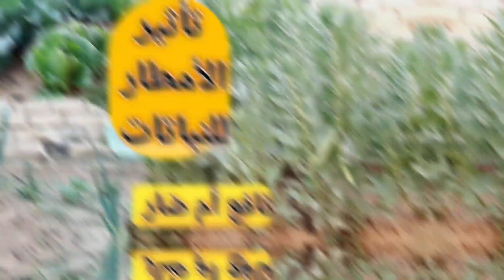أهم الأسباب لصغر حجم رؤوس الثوم للمزارعين.. تقلل الإنتاج والمحصول { الحل في تجنب الأخطاء }الحلقة 113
•تعرف علي أهم الأخطاء يفعلها مزراعين الثوم 🧄 تسبب في قلة الانتاج والمحصول .. وتجنب المشكلة والحلول ☑
صغر حجم رؤوس الثوم, زراعة الثوم, الثوم, تحجيم الثوم, Garlic, تجنب مشكلة رؤوس الثوم الصغيرة, اخطاء المزارعين